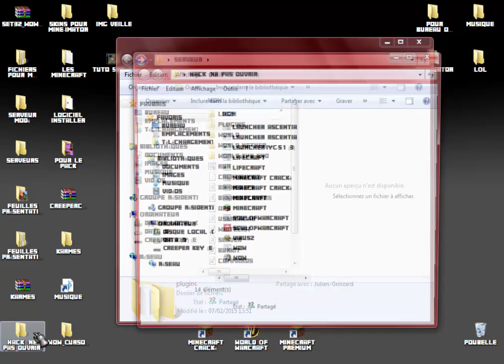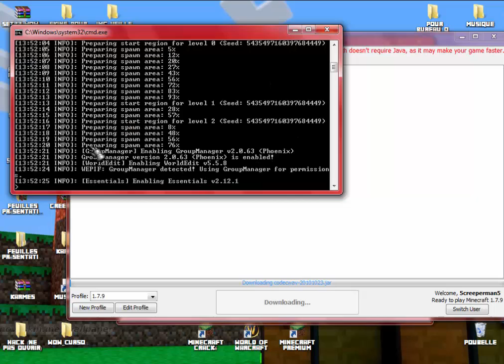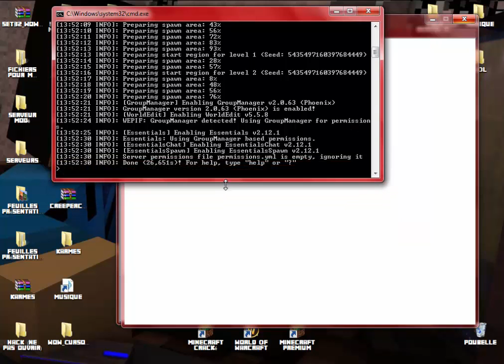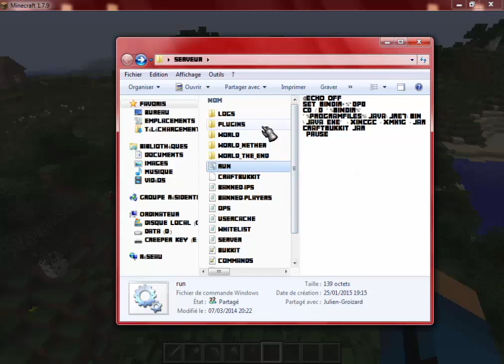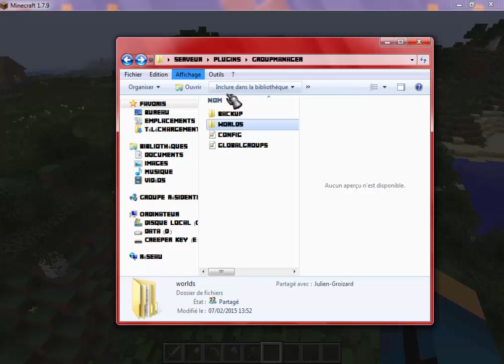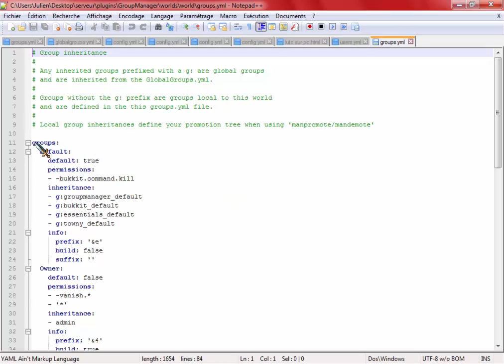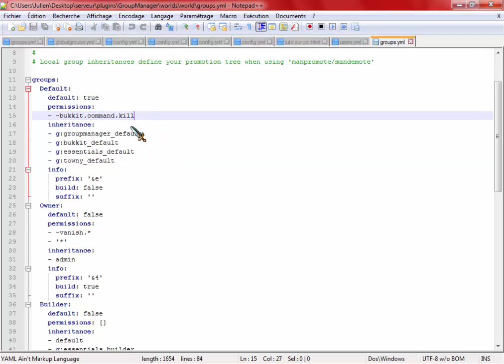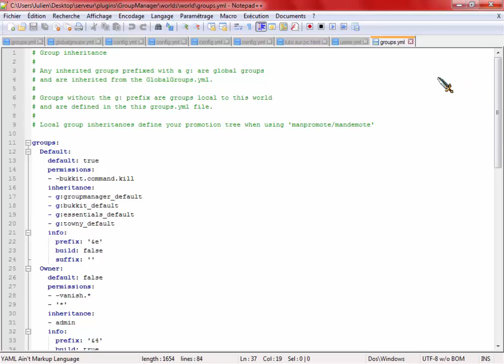Creeperlugin bonus 2 : configurer groupmanager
salut a tous! aujourd'hui on voit comment mettre groupmanager et le configurer!